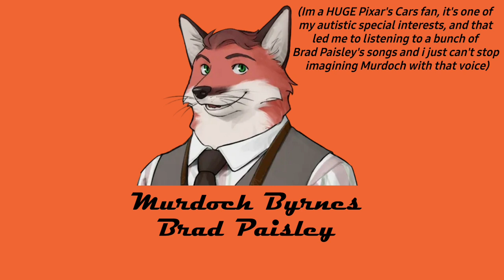Echo Project Headcanon Voices(not all characters are here)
I was bored so i made this video compiling my "voice headcanons"/how they sounded in my head for some of the Echo Project characters cuz why not?
not all characters are here, might update it idk